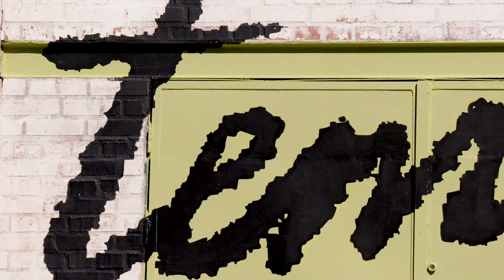GILLES OU QU'EST-CE QU'UN SAMOURAÏ ? // Margaux Eskenazi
GILLES OU QU'EST-CE QU'UN SAMOURAÏ ? // d’après des extraits de la conférence de Gilles Deleuze Qu’est-ce que l’acte de création ? filmée à la Fémis en 1987 et publiée aux éditions de Minuit dans Deux Régimes de fous et autres textes (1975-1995) et La Ballade des pendus de François Villon / Margaux Eskenazi